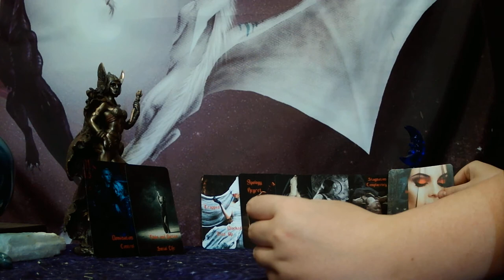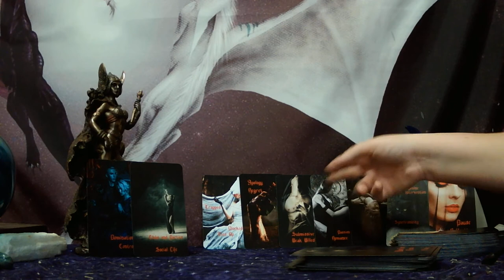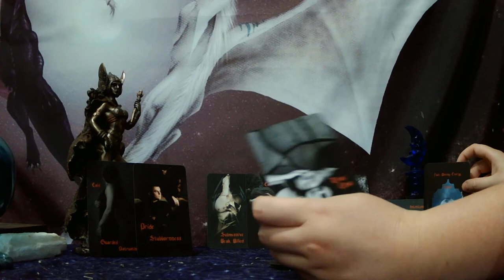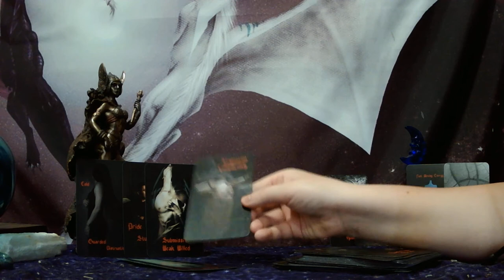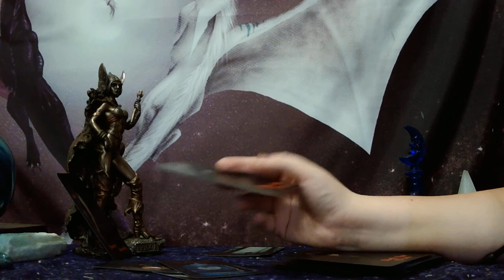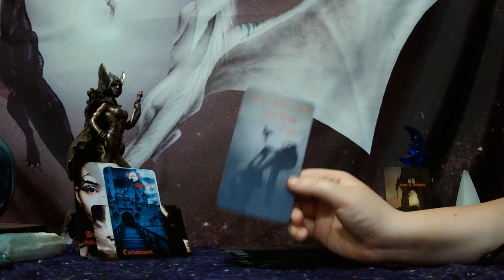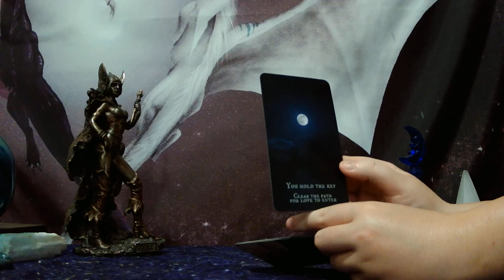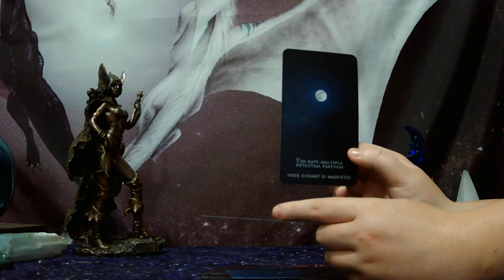VIRGO - GOOD BYE TOXIC KARMIC PARTNER! LIFE PARTNER COMING IN!